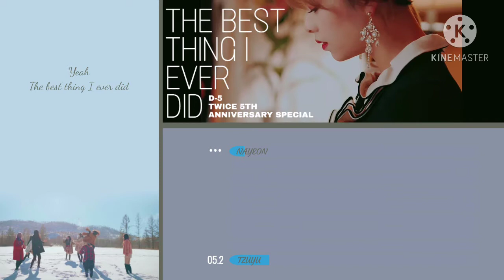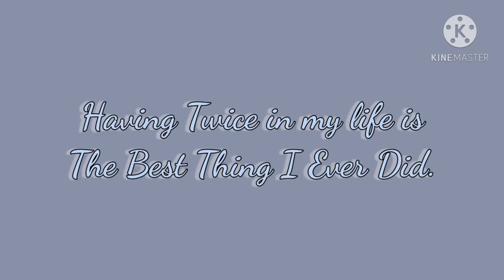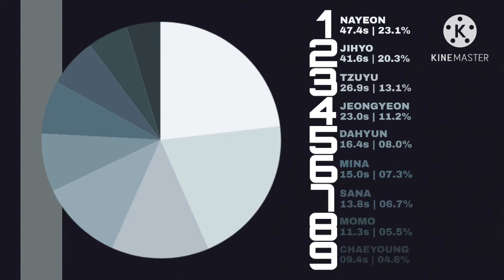[D-5] THE BEST THING I EVER DID - TWICE | Line Distribution + Lyrics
BlakePop presents:
D5 of TWICE 5TH
ANNIVERSARY SPECIAL

Song: The Best Thing I Ever Did - Twice
Album: The year of "YES" (2018)